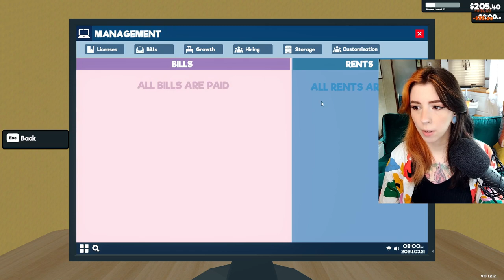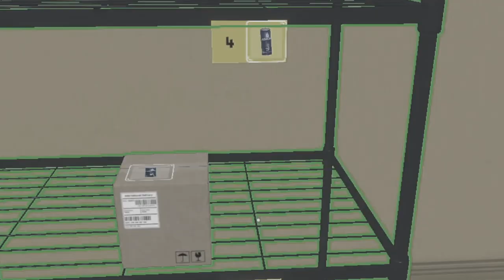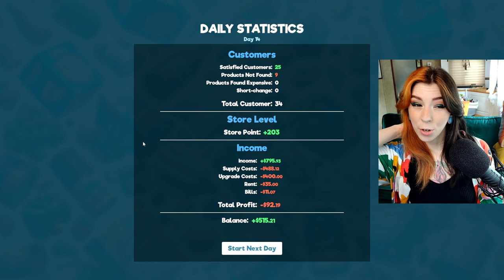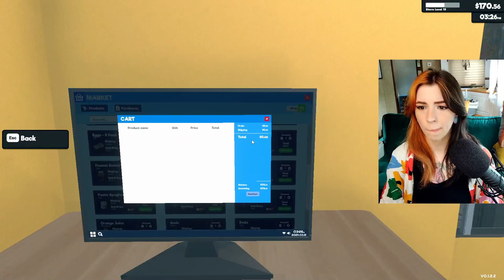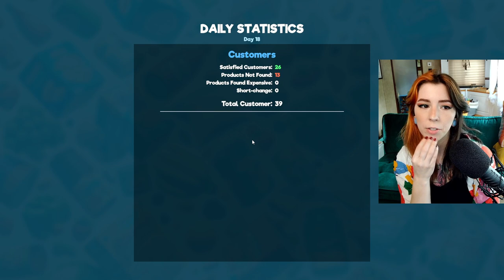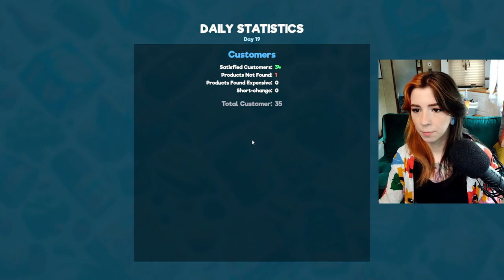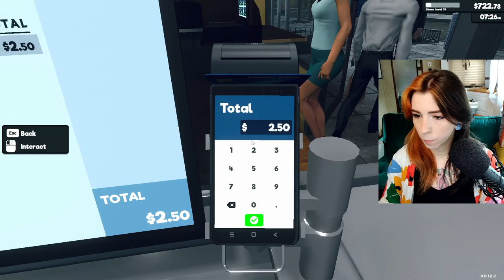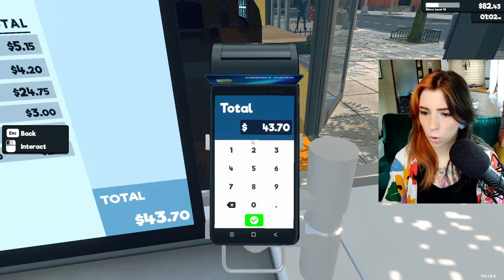Hiring a Stocker! - Supermarket Simulator | Part 2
This game has so much potential for me to sink an ungodly amount of time into. I can’t wait for the next patch update when I can move things around on the shelves to my heart’s content. Stu and Craig will hold down the fort until then. Or Stu will just continue to stand in front of the isle, who knows at this point.

What should I play until then? Comment and let me know!